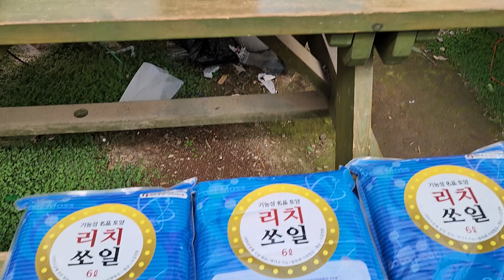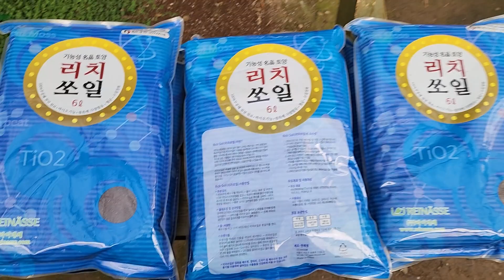긴기아난 리치쏘일로 왕성하게 큼니다 삼색버들 물꽃이뿌리내림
리치쏘일주문은 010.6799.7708로 이름 주소 폰번호 수량주세요